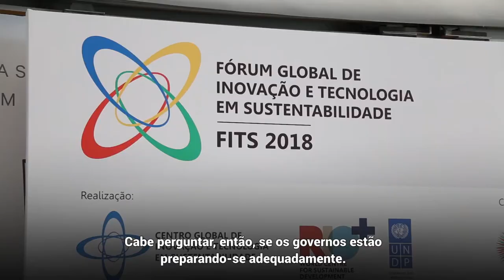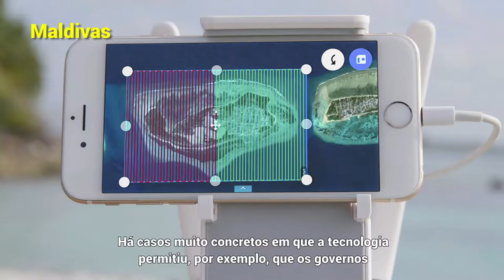No Rio, ONU destaca importância da inovação para desenvolvimento sustentável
A inovação e a tecnologia são ferramentas aliadas na definição de políticas públicas e podem auxiliar os países a atingir um desenvolvimento mais inclusivo e sustentável, na avaliação de oficiais das Nações Unidas presentes no 1º Fórum Global de Inovação e Tecnologia, realizado no Rio de Janeiro (RJ).